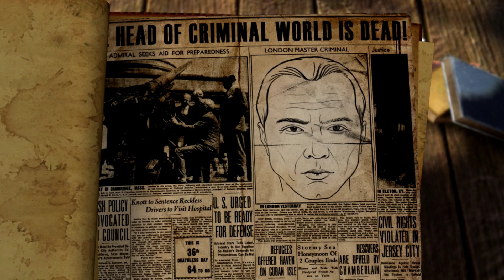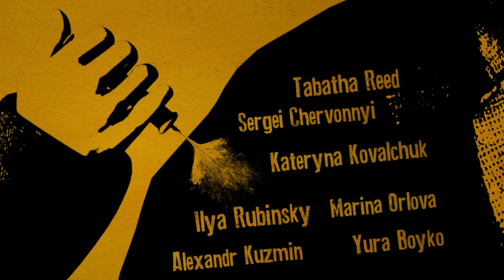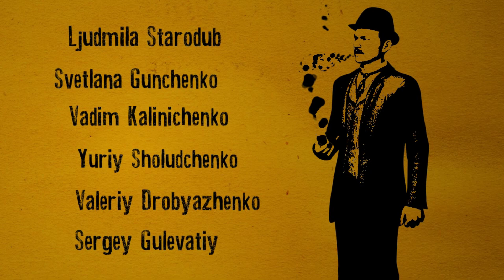Testament Sherlocka Holmesa #15 Finał